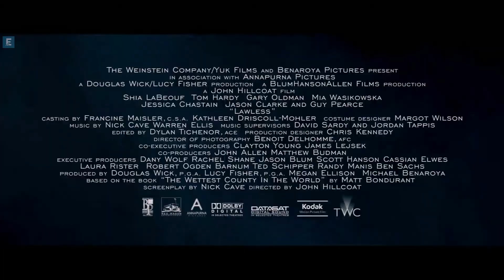Lawless 2012 Trailer [HD]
Tür: 2012, Dram, Suç
Yapım: 2012 - ABD
Yönetmen: John Hillcoat
Oyuncular: Gary Oldman , Shia LaBeouf , Tom Hardy , Guy Pearce , Mia Wasikowska
Filmin Konusu : Büyük Buhran döneminde küstah ve korkusuz üç genç kardeş ele geçmesi zor Amerikan Rüyasını gerçekleştirmek için suç işlemeye başlarlar. Güçlü şehir gangsterleri kardeşlerin çabalarının ödüllerini toplarken, onlar hayallerini gerçekleştirmek için mücadele eder.En genç kardeş, Jack, kendisini yeni Al Capone olarak düşler; neye malolursa olsun güzel takım elbiseler, silahlar ve hızlı arabalar hayaleder. İçki yasağının en hassas döneminde, ailesinin yasadışı alkol üretimini büyüterek, bir yandan güzel bir Amiş kızı olan Bertha'nın sevgisini kazanmaya çalışırken, bir yandan da büyük bir suç imparatorluğu kurmayı planlar. Ortanca kardeş, Howard, kavgacı, sadık fakat pervasızdır. Howard'ın desteğini alan Jack artık istediği işi yaptıracak kas gücüne de sahiptir. Ancak onları yönlendirecek bir lidere ihtiyaçları vardır. Bu sorumluluk en büyük kardeş Forrest'a yüklenir. Sabırlı ve güvenilir Forrest ise elindeki kartları kimseye göstermeyen, planlarını başkalarıyla paylaşmayan ve karaktere çok önem veren bir insandır. Üç kardeş kanunların her iki tarafında ihanetle savaşırken ve güçleri gittikçe artarken, ortaya Maggie isimli gizemli bir kadın çıkar ve düşünceli Forrest'ı, kullandığı yasadışı yöntemlerin gerçek değerini sorgulamaya iter.Film gerçek bir hikayeden esinlenmiştir.